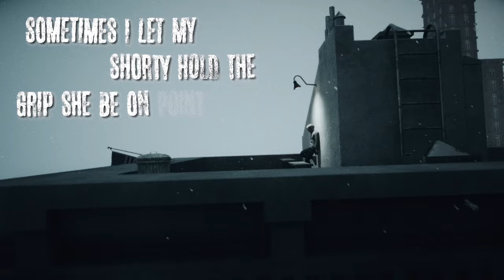J.I the Prince of N.Y - Taken For Granted (Lyric Video)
Music video by J.I the Prince of N.Y performing Taken For Granted (Lyric Video).